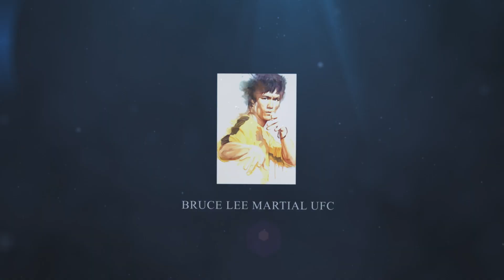UFC 4 | Bruce Lee VS José Aldo | PS5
-BRUCE LEE
Lee Jun-fan (Chinese: 李振藩; November 27, 1940 – July 20, 1973), known professionally as Bruce Lee (Chinese: 李小龍), was a Hong Kong American actor, director, martial artist, martial arts instructor, and philosopher. He was the founder of Jeet Kune Do, a hybrid martial arts philosophy drawing from different combat disciplines that is often credited with paving the way for modern mixed martial arts (MMA). Lee is considered by commentators, critics, media, and other martial artists to be the most influential martial artist of all time and a pop culture icon of the 20th century, who bridged the gap between East and West. He is credited with helping to change the way Asians were presented in American films.

The son of Cantonese opera star Lee Hoi-chuen, Lee was born in the Chinatown area of San Francisco, California, on November 27, 1940, to parents from Hong Kong, and was raised with his family in Kowloon, Hong Kong. He was introduced to the film industry by his father and appeared in several films as a child actor. Lee moved to the United States at the age of 18 to receive his higher education at the University of Washington in Seattle, and it was during this time that he began teaching martial arts. His Hong Kong and Hollywood-produced films elevated the traditional Hong Kong martial arts film to a new level of popularity and acclaim, sparking a surge of interest in Chinese martial arts in the West in the 1970s. The direction and tone of his films dramatically changed and influenced martial arts and martial arts films in Hollywood, Hong Kong, and the rest of the world.

He is noted for his roles in five feature-length martial arts films in the early 1970s: Lo Wei's The Big Boss (1971) and Fist of Fury (1972); Golden Harvest's Way of the Dragon (1972), directed and written by Lee; Golden Harvest and Warner Brothers' Enter the Dragon (1973) and The Game of Death (1978), both directed by Robert Clouse. Lee became an iconic figure known throughout the world, particularly among the Chinese, based upon his portrayal of Chinese nationalism in his films and among Asian Americans for defying stereotypes associated with the emasculated Asian male. He trained in the art of Wing Chun and later combined his other influences from various sources into the spirit of his personal martial arts philosophy, which he dubbed Jeet Kune Do (The Way of the Intercepting Fist). Lee had residences in Hong Kong and Seattle. He died on July 20, 1973 at the age of 32.